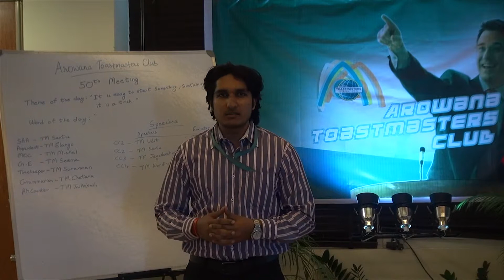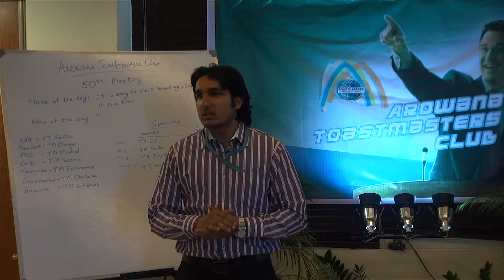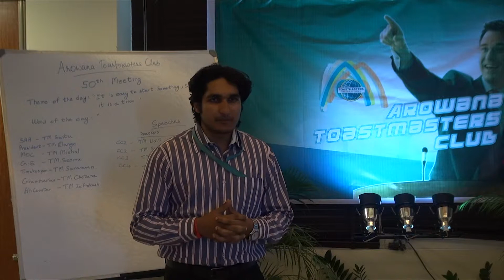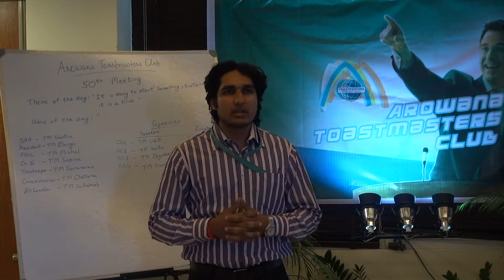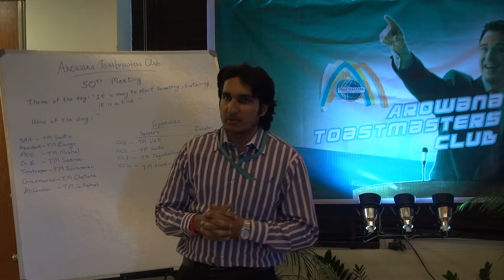TM Udit CC2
TM Udit gives a gist about his tour around Europe. He recalls various European cities and tourist sites.